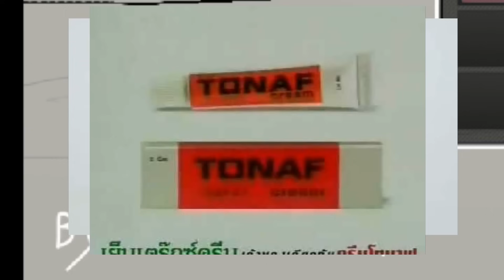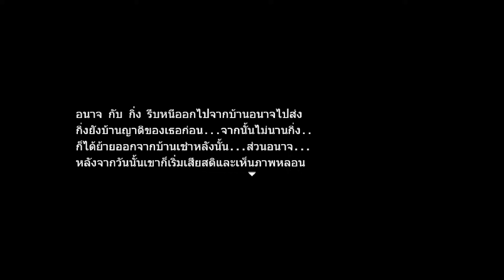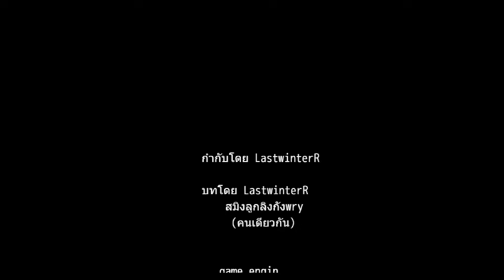เกมผีไทยหลอนสุดในตำบล | วันปกติ:มีคนเดินผ่านบ้าน (จากผู้สร้างฉันงงมาก ผีหลอกวิญญาณหลอน)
วันปกติ:มีคนเดินผ่านบ้าน เกมผีไทยสุดหลอนจากผู้สร้างผีหลอกแถวบ้าน ผีหลอกวิญญาณหลอน เรื่องของบ้านหลังนึงที่มีคน(ผี)เดินผ่าน

00:00:00 | เริ่มเกม
00:15:54 | สรุปเนื้อเรื่อง?
00:16:40 | หาฉากจบเพิ่ม